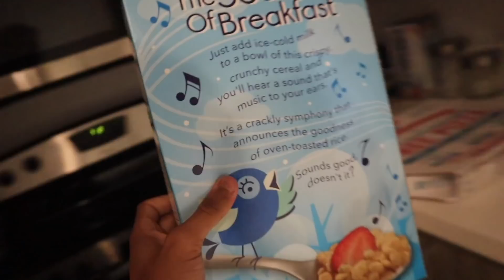DROPPING MONEY IN WALMART PRANK!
Today I went to walmart and dropped money!